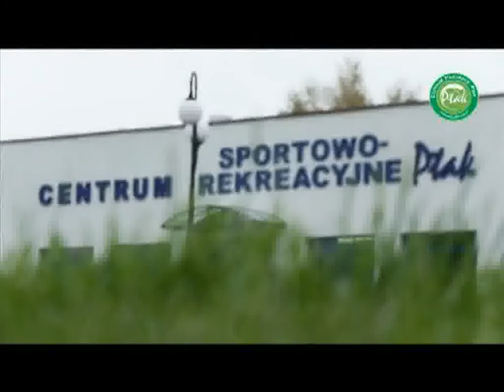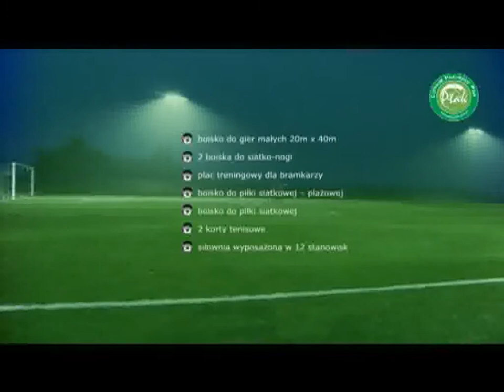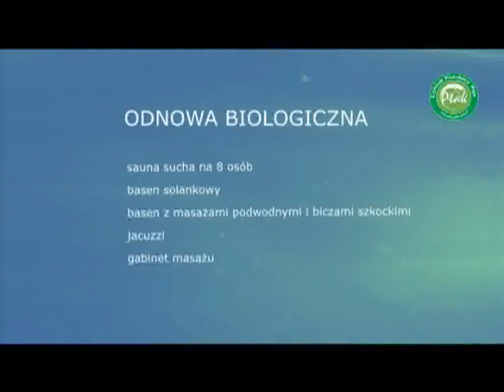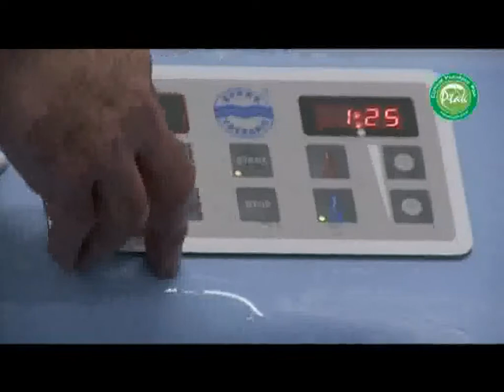Prezentacja multimedialna Centrum Sportowo-Rekreacyjne PTAK Pilkarskie.flv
Centrum De Treinamento Do Piotrkowia Fc so brasileiro , nigeriano ,alemao ,e outros mais .